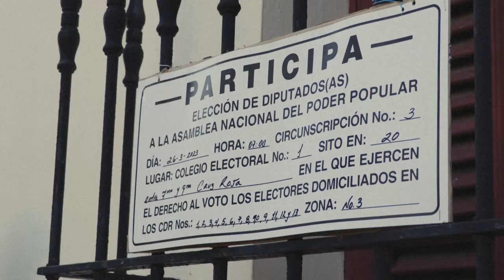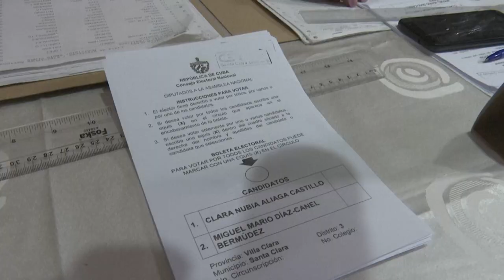Cuba renueva diputados del Parlamento con mejora de participación electoral | AFP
Cuba renovó su Parlamento con una ratificación ciudadana para los 470 candidatos propuestos a igual número de escaños, en una elección con participación de 75,92% de los habilitados, cifra que supera los resultados de las últimas votaciones en la isla, informó el lunes el Consejo Electoral Nacional.